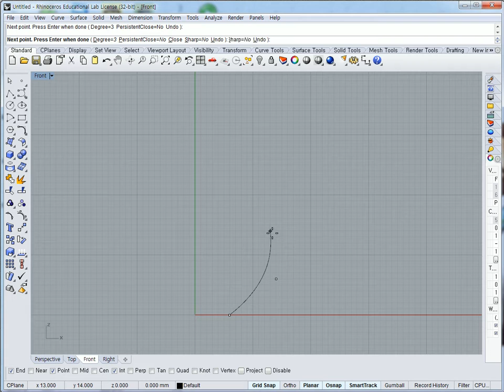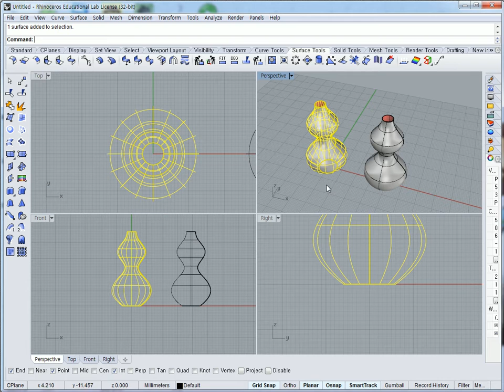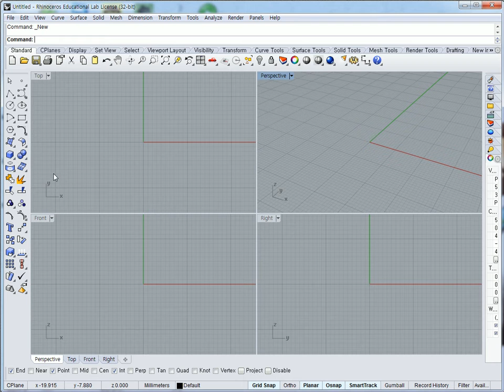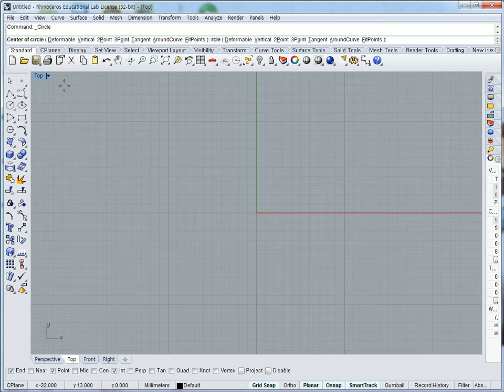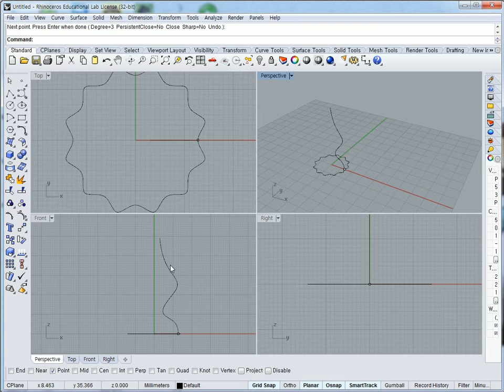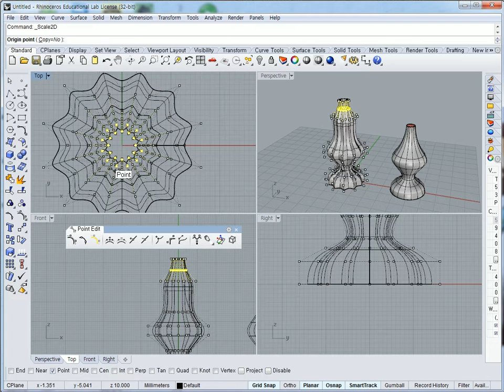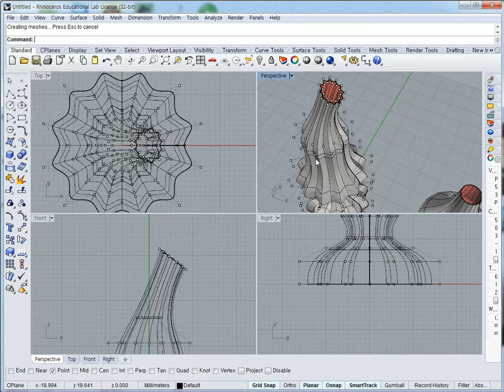Rhino revolve총정리